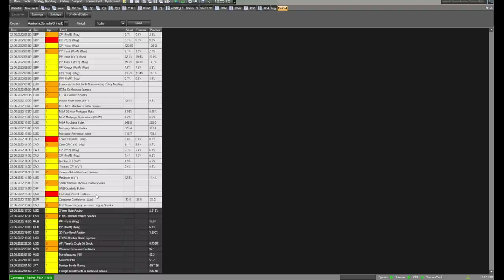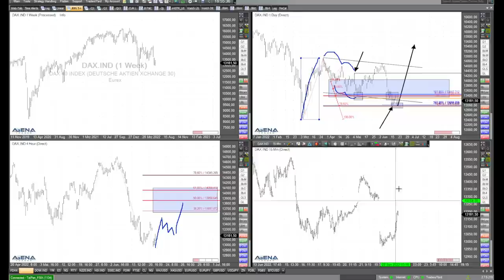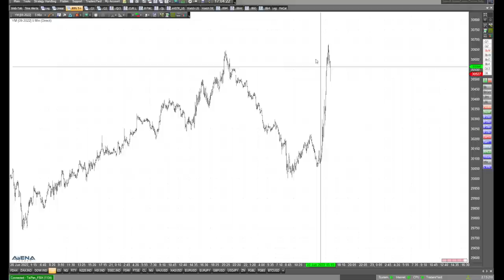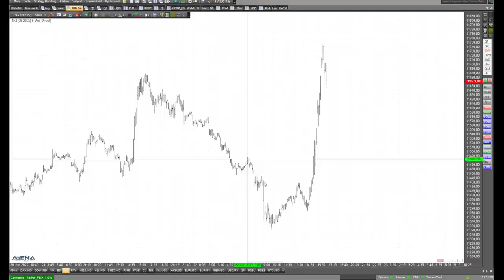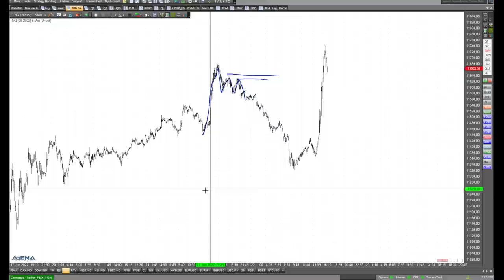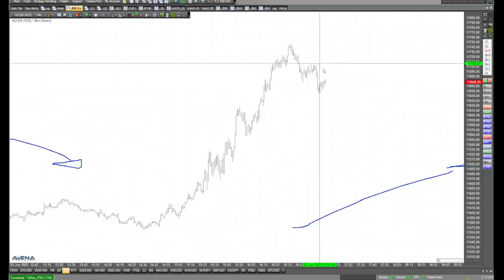Powell bewegt Indizes - Blick auf die Charts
Fed-Chef Jerome Powell lässt die Indizes aktuell nach oben springen. Was sagen uns aktuell die Charts? Schauen wir uns das im Video an.